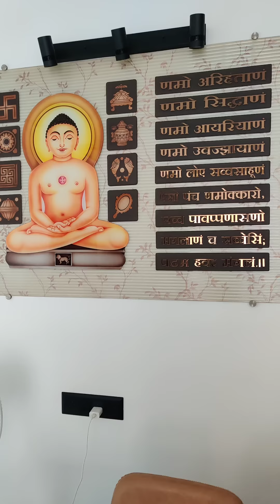Sunday Nifty Charcha